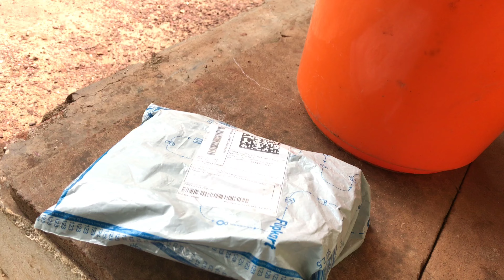Manipur news // मणिपुर समाचार// മണിപ്പൂർ വാർത്ത//মনিপুরের খবর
Manipur news // मणिपुर समाचार// മണിപ്പൂർ വാർത്ത//মনিপুরের খবর Manipur news // latest news //मणिपुर समाचार // नवीनतम समाचार //মণিপুরের খবর ll সর্বশেষ খবর Manipur Violence: abp न्यूज पर मणिपुर हिंसा की पीड़ित छात्रा... जो बताया सुनकर दिल दहल जाएगा
Manipur Violence: abp न्यूज पर मणिपुर हिंसा की पीड़ित छात्रा... जो बताया सुनकर दिल दहल जाएगा

Tobu Town Sumo Accident at Moh...
LIVE| TOM TV 9:00 PM MANIPURI...
IMAGI MAMOU
Garo song
|| Sona Angni Sona...
India's Got Talent Season 10 New...
Orchha Riverside Ram Raja Mandir
The 6th Hmar Martyrs' Memorial T...
ELITE TV 8:30 PM Manipuri News ...
DIMAPUR AUTO DRIVERS FLOUT...
Kukis or Meiteis - Who Are The Ori..
Non Nagas assaulted Naga Boy in..
ABP News is a news hub which provides you with comprehensive up-to-date Hindi news coverage from all over India and World. Get the latest Hindi top stories, Hindi Breaking Stories, Hindi live news ,current affairs news in Hindi, Sports News in Hindi, business News in Hindi, entertainment News in Hindi, politics News in Hindi, astrology News in Hindi, spirituality News in Hindi, and many more here only on ABP News Manipur हम शर्मिंदा हैं! | Why is Manipur Burning? | Manipur Violence | RJ Raunak A video showing two women of Kuki-Zomi community being paraded naked by a mob led by men in violence-hit Manipur was shared on social media on Wednesday. The video is said to be two-month-old and it was confirmed later that the victims were stripped and paraded naked and later, gang-raped by the men. A police official stated that the nerve-wracking incident happened on May 4. The gut-wrenching incident shook the nation.
ABP News is a popular Hindi News Channel that made its debut as STAR News in March 2004 and was re-branded to ABP News from 1st June 2012. The vision of the channel is 'Aapko Rakhe Aagey' -the promise of keeping each individual ahead and informed. ABP News is best defined as a responsible channel with a fair and balanced approach that combines prompt reporting with insightful analysis of news and current affairs. ABP News maintains the repute of being a people's channel. Its cutting-edge formats, state-of-the-art newsrooms command the attention of 48 million Indians weekly.